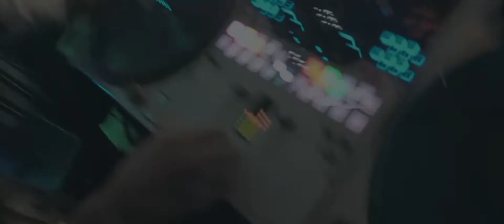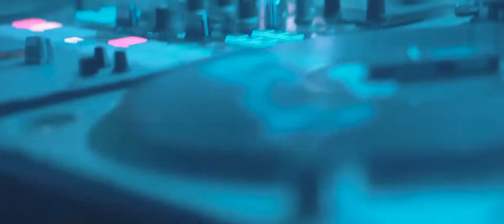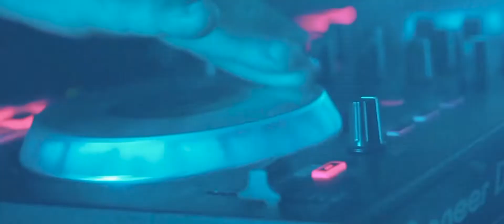Brindo a vida { Adri . juka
Um filme de cunho poético documental sobre o casamento de Adriana e João.
Captação de Imagens por Ariadne S. e Thiago Braga
Edição por Ariadne S.